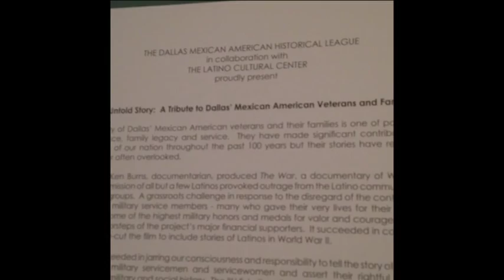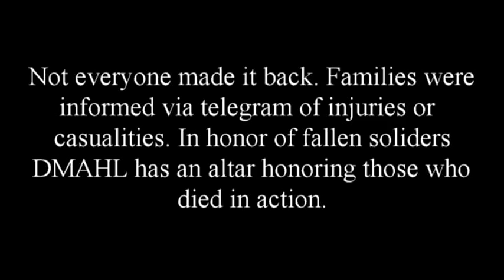The Untold Stories of Latino Veterans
The Dallas Mexican American Historical League (DMAHL) began asking the community for photos of family members in the service in 2014. The result is over 100 contributed photos and items representative of military members from Dallas area. Several of those represented served in Vietnam.